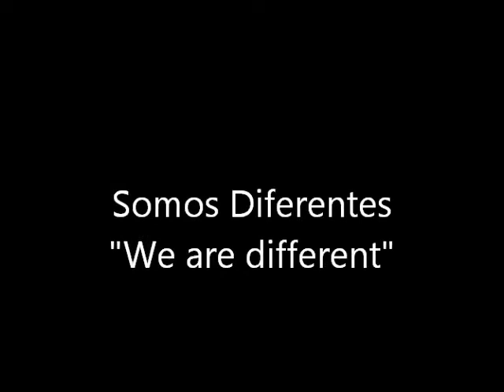Somos Diferentes "We are different"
Somos Diferentes by Pablo Beltrán Ruiz
"We are different"
Performed by SHIRIN
Scenes from Sabrina
by
Paramount Pictures